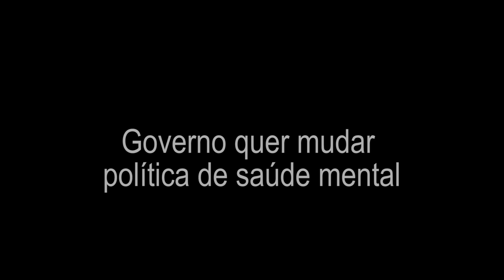Governo quer mudar política de saúde mental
Entrevista com a psicóloga, professora da UFSC e da Frente Ampliada em Defesa da Saúde Mental, Magda Zurba. Ela explica o que está em jogo na proposta do governo federal que quer alterar a política de saúde mental. A proposta é o retorno da medicalização e do hospício. Um retrocesso civilizacional.